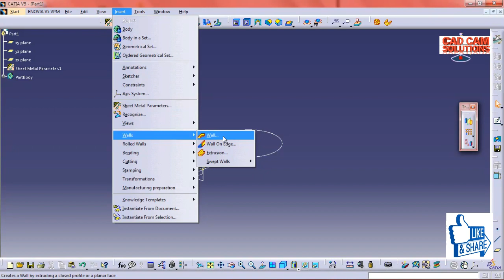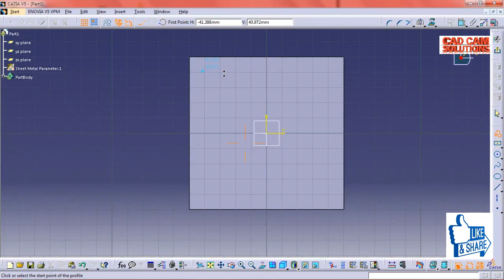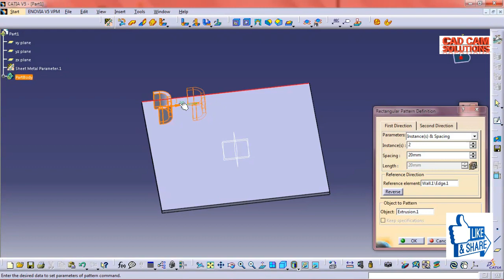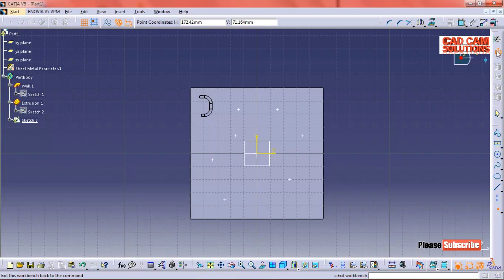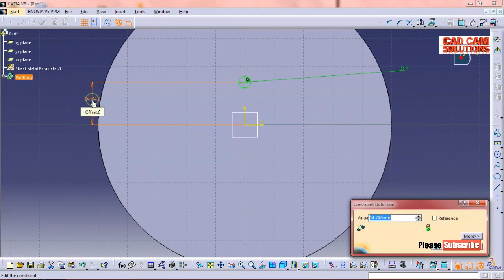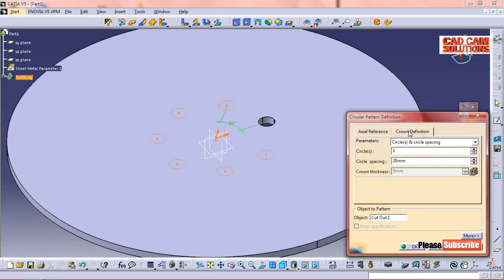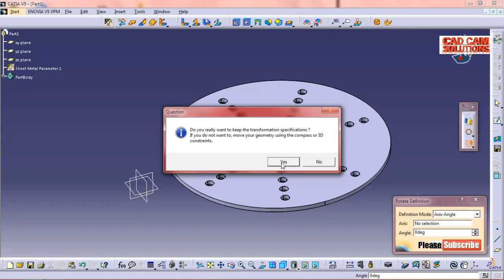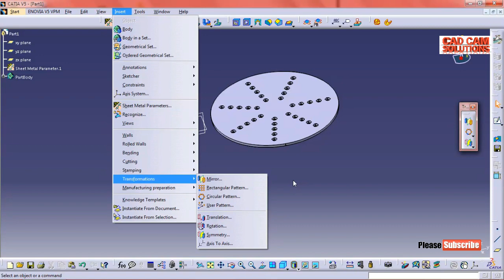Catia V5 SHEET METAL -6 TRANSFORMATION TOOLBAR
CATIA V5-6R2017 for Designers
by BPB

Are you ready to learn CATIA v5: Catia learning guide
?99.00

CATIA V5-6R2015 Basics - Part I: Getting Started and Sketcher Workbench

CATIA V5-6R2012 for Engineers and Designers (MISL-DT)
by Dreamtech Press

Basics in Catia V5 with Simulation
by Global Vision Publishing House
?390.00